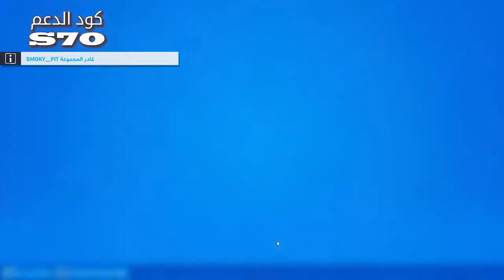فعاليات مع المشتركين ماب الوان خرفي ممتع fortnite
fortnite فورت نايت بث مباشر fortnite funny moments fortnite update fortnite gameplay